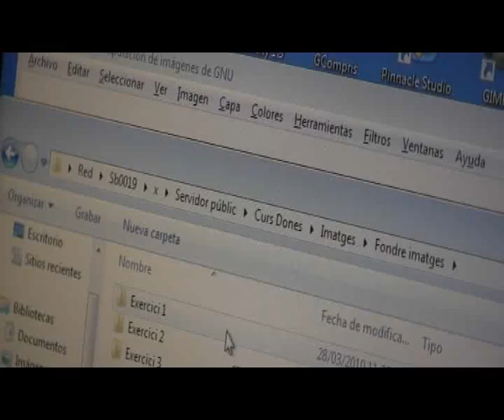Així és la formació continuada per a dones de l'Infocentre de Santa Bàrbara